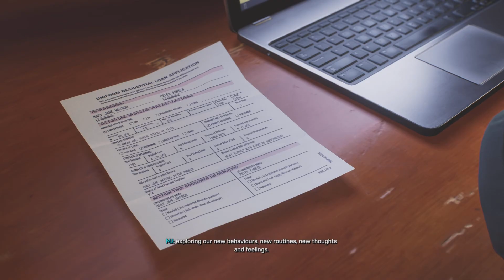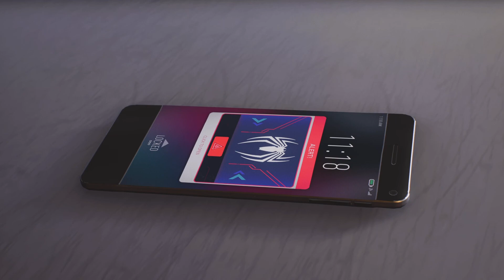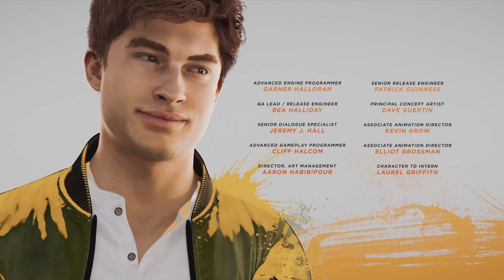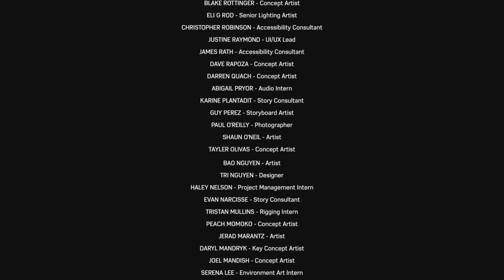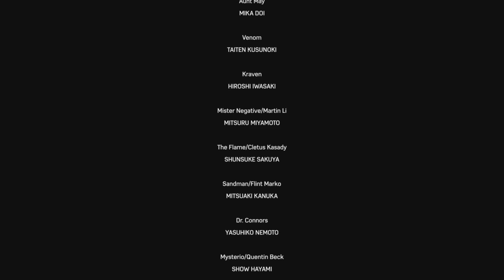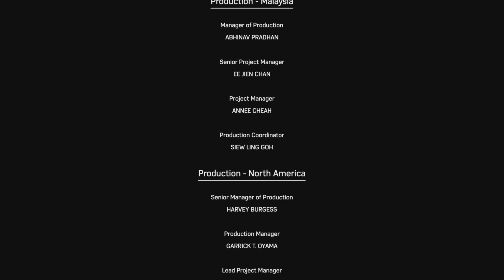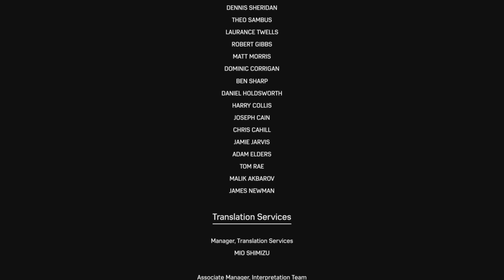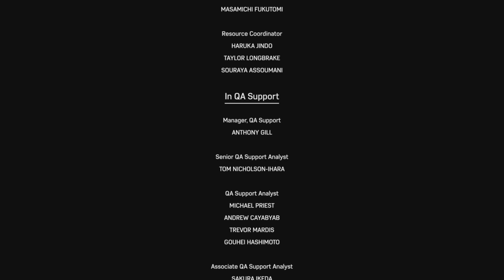Marvel's Spider-Man 2 Part 19 - Defeating Venom!!